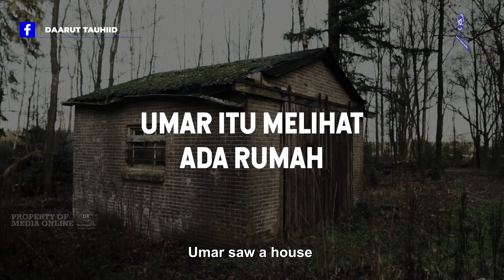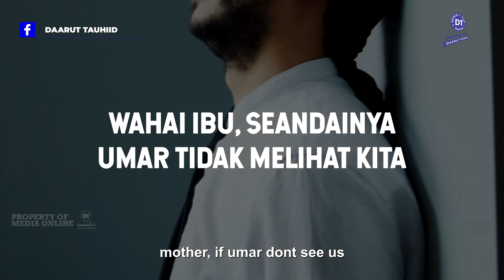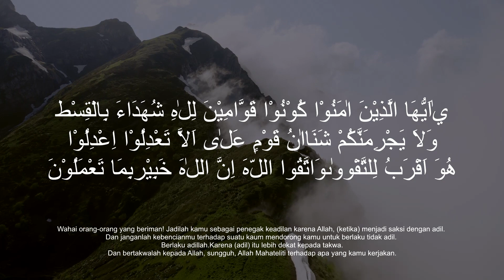Menanam Keadilan Sejak Dini | Ustadz Roni Abdul Fattah, Lc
Menanam Keadilan Sejak Dini

Sahabat, menanam Prinsip Keadilan Sejak dini sangatlah penting, bukankah kita ingin mempunyai anak yang shalih dan shalihah ?

Banyak contoh pelajaran yang kita bisa ambil di dunia ini, salah satu contohnya kepemimpinan pada zaman Umar bin Khattab

Mari kita simak uraian dari Oleh Ustadz Roni Abdul Fattah, Lc